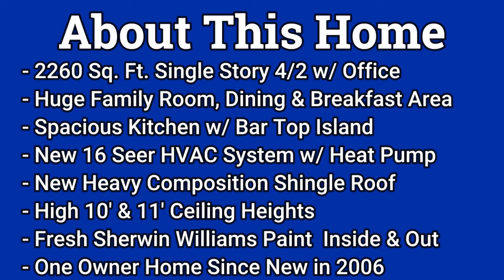JUST LISTED in The Heights of Cibolo - 2260 Sq. Ft. Single Story 4/2 w/ Office - $359,900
If you are in search of a spacious, inviting and well maintained home in the beautiful neighborhood in Cibolo, then look no further! This stunning 4-bedroom, 2-bathroom home, located at 206 Grove Pl, Cibolo, TX 78108, is now available for sale at a listing price of $359,900. With its impressive features and desirable location, this property is sure to capture the attention of homebuyers seeking comfort, convenience, and style.

As you step into this 2260 sq ft single-story home, you will be greeted by a feeling of openness, thanks to its high 10' and 11' ceiling heights. The well-designed layout of the house includes a spacious family room, perfect for entertaining guests or spending quality time with family. Additionally, the dining and breakfast areas provide ample space for enjoying meals together, creating lasting memories.

The heart of the home, the kitchen, is a cook's dream. With its large bar top island, it offers plenty of counter space for meal preparation and a convenient layout that makes cooking a breeze. Whether you are hosting a grand dinner party or preparing a simple family meal, this kitchen is sure to impress.

One of the standout features of this property is the brand new 16 Seer HVAC system with a heat pump. This addition ensures that you will be able to enjoy maximum comfort throughout the year while also benefitting from energy efficiency. Additionally, a new heavy composition shingle roof has been installed, providing peace of mind and protection against the elements. This home has three sided stone and brick for easy maintenance and long lasting exterior walls.

The attention to detail and care put into this home is evident in the fresh Sherwin Williams paint, both inside and out. The new paint create a warm and inviting atmosphere, making it easy for you to envision yourself living your best life within these walls.

Another notable aspect of this property is that it has been a one-owner home since its construction in 2006. This level of ownership speaks volumes about the care and love that has been poured into maintaining this residence over the years.

Located in The Heights of Cibolo, this home offers wonderful community amenities, including a spacious park area, kids playground, large lap pool, and a great location. With its close proximity to schools, shopping centers, and major highways, you will have everything you need conveniently within reach.

Do not miss the opportunity to make this impressive property your forever home. With its spacious layout, modern updates, and desirable location, 206 Grove Pl is a true gem in the real estate market. Contact a real estate agent today to schedule a viewing and see for yourself the many possibilities that this home holds.

- 2260 Sq. Ft. Single Story 4/2 w/ Office
- Huge Family Room, Dining & Breakfast Area
- Spacious Kitchen w/ Bar Top Island
- New 16 Seer HVAC System w/ Heat Pump
- New Heavy Composition Shingle Roof
- High 10' & 11' Ceiling Heights
- Fresh Sherwin Williams Paint  Inside & Out
- One Owner Home Since New in 2006